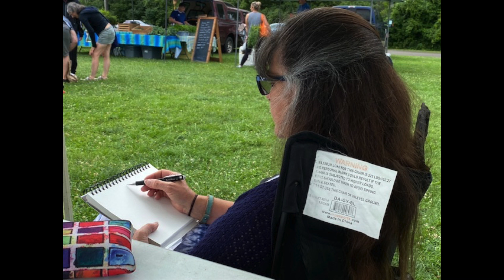COPA Granville Farmers Market 2021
This video is about COPA Granville Farmers Market 2021